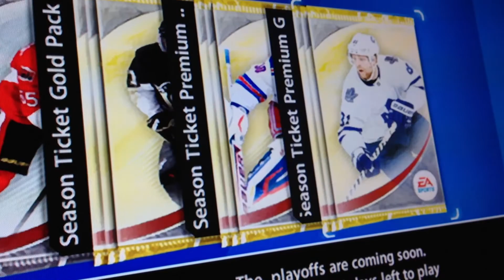CYBER MON 9 - NHL 13 HUT PACK BREAK - EA SPORTS GOLD JUMBO SEASON TICKET 224 MS POINTS